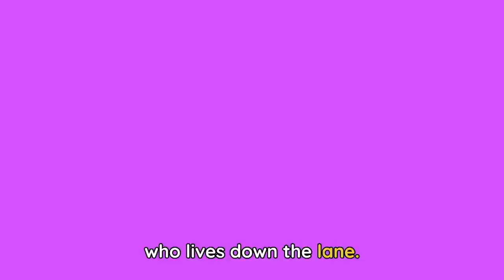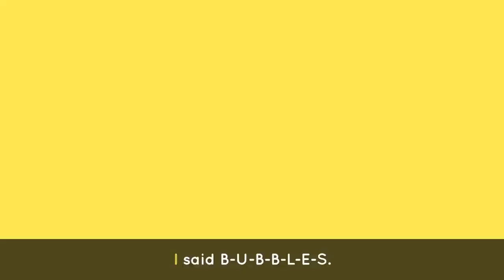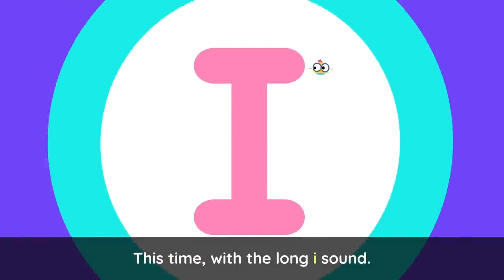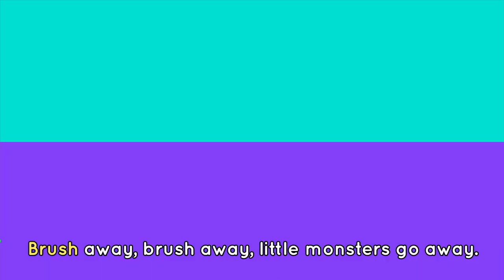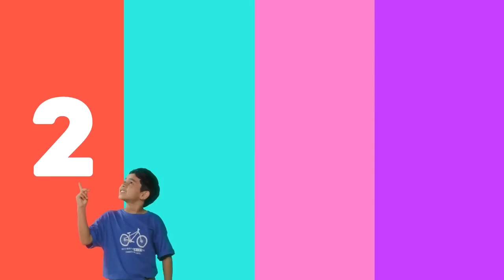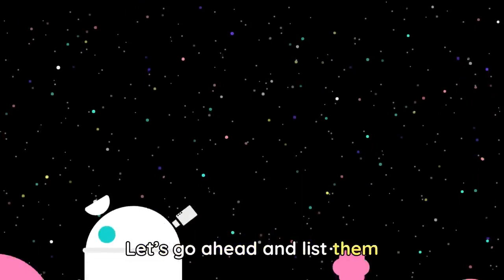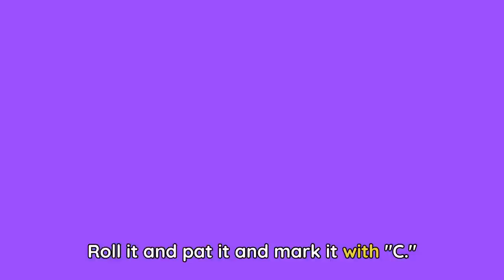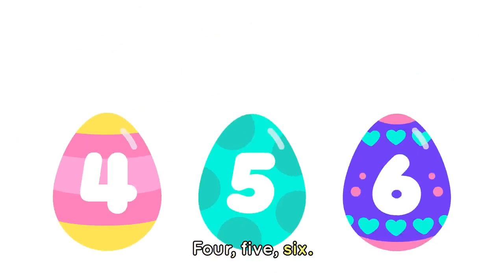LINGOCAMP SONG 🏕️+ More Songs for Kids Scouts and Rangers | Lingokids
| Endless hours of Lingokids music and songs for kids here ➽ | Get the Lingokids app and start the Playlearning™ adventure! (iOS & Android) ➽

Calling all kids scouts and rangers! It’s time to explore the great outdoors with songs and videos that teach about academic subjects and modern life skills. From the ABCs and dragons to chants about camping there is a song for everyone. Happy Playlearning™!

In these songs for kids scouts and rangers:
00:00 Lingokids intro
00:02 Lingocamp
01:55 Bingo the Dog
04:32 Baa Baa Black Sheep
07:03 Wheels On The Bus
09:00 Vowels Song
10:57 Numbers Song
13:03 Who Took The Cookie From The Cookie Jar
15:12 Community Helpers Song
17:08 Like This Dance Song
19:48 Bubbles Dance Song
21:41 Cleaning Is Easy
23:45 Pick It Up Recycling Song
25:10 Treasure Hunt
27:06 Apples and Bananas
31:45 Shapes Song
33:34 Building Friendships
35:37 Hickory Dickory
37:44 The Ants Go Marching
39:21 Humpty Dumpty
41:01 ABC Chant
43:30 Drink Water Song
45:37 Bubbles Chant
48:03 Brushing Teeth
49:51 Herman The Worm
53:24 Alice The Camel
54:53 Numbers Dance Song
56:59 Skip Dance Song
59:01 Don't Stop Baby Bot Dance Song
01:01:14 Penguin Dance Song
01:03:22 Planets Song
01:05:27 It's Raining It's Pouring
01:07:36 ABC Train
01:09:51 Twinkle Twinkle Little Star
01:11:46 Ten In Bed
01:13:58 Pat-a-Cake
01:16:31 Washing Hands
01:18:09 Let's Play Outdoors
01:19:43 ABC Lingocamp
01:21:52 Rhyme Time
01:23:32 The Itsy Bitsy Spider
01:25:09 Good Neighbors Song
01:26:47 Egg Hunt
01:28:49 Dragon Hunt
01:30:58 Freeze!
01:33:07 Listen Up!
01:35:15 The Traffic Song
01:37:07 Lingokids' YouTube Channels